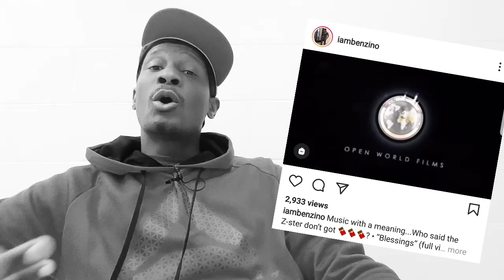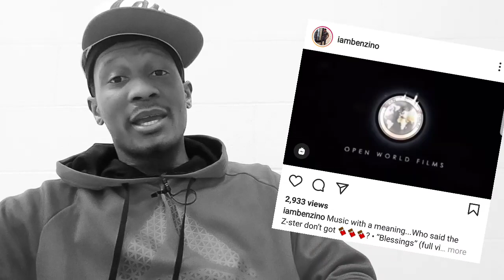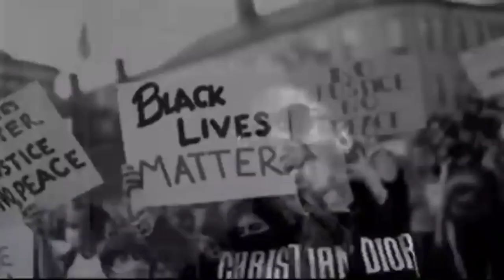"Music To Be Blessed By" - Benzino Drops a new Single after Eminem's B-SIDE.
You thought MTBMB  was fire, well today we check out Benzino's Music to be blessed by.

It's time to get your Blessing!